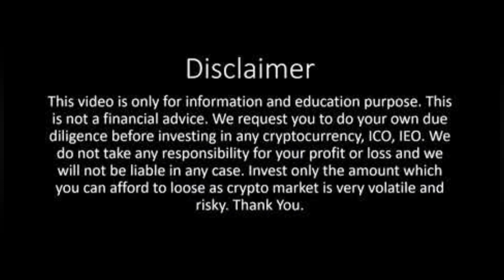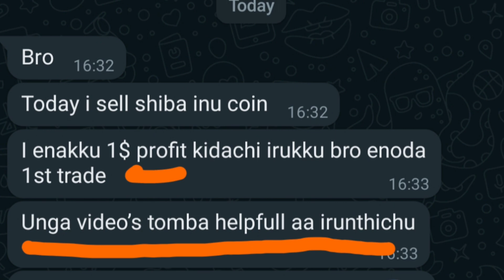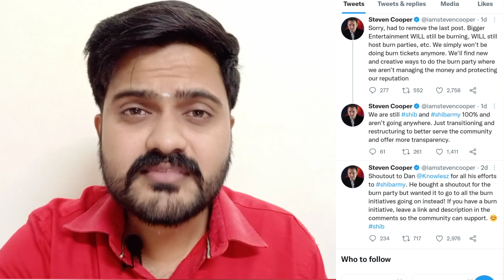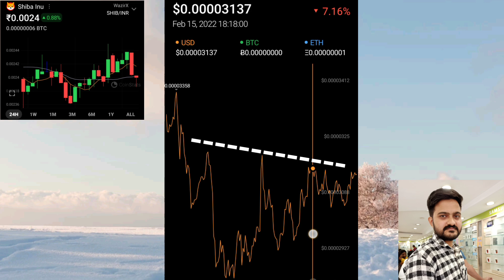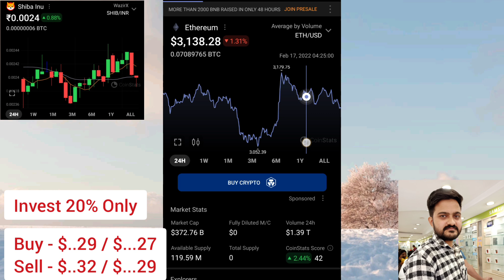SHIBA INU COIN 🚀 | New Update!! | Price Prediction 2022 | Tamil | Mr.Coin